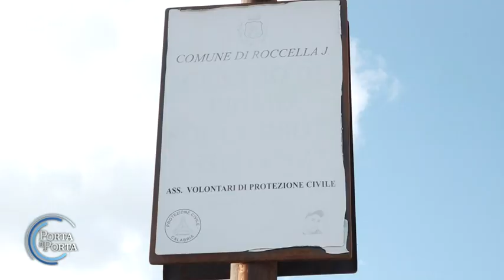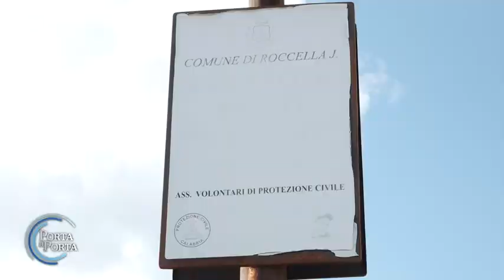Roccella Jonica, la nuova Lampedusa - Porta a Porta 28/10/2021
- Migranti, rotta sulla Calabria. "Roccella è la nuova Lampedusa"